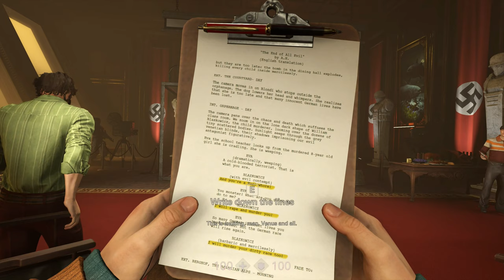WOLFENSTEIN 2 THE NEW COLOSSUS - Walkthrough Part 6 [ 1440p HD 60FPS PC ] - No Commentary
Wolfenstein II: The New Colossus is an action-adventure first-person shooter video game developed by MachineGames and published by Bethesda Softworks. It was released on 27 October 2017 for Microsoft Windows, PlayStation 4, and Xbox One, and was released on 29 June 2018 for Nintendo Switch. The eighth main entry in the Wolfenstein series and the sequel to 2014's Wolfenstein: The New Order, the game is set in an alternate history which takes place in 1961 following the Nazi victory in the Second World War. The story follows war veteran William "B.J." Blazkowicz and his efforts to fight against the Nazi regime in the United States.

The game is played from a first-person perspective and most of its levels are navigated on foot. The story is arranged in chapters, which players complete in order to progress. A binary choice in the prologue alters the game's entire storyline; some characters and small plot points are replaced throughout the timelines. The game features a variety of weapons, most of which can be dual wielded. A cover system is also present. Continuing from The New Order, the development team aimed to characterize Blazkowicz for players to adopt his personality.

Wolfenstein II: The New Colossus was released to a positive critical response. Particular praise was directed at the characters, narrative, shooting mechanics, as well as the general presentation of the game. The game was nominated for multiple year-end awards, including nominations at the 35th Annual Golden Joystick Awards[1] and The Game Awards 2017, the latter in which it received the accolade for "Best Action Game".

Pc Configuration:
Case : Thermaltake Versa H22.
Motherboard: ASRock Z97 Anniversary
Video Card : Nvidia GeForce GTX 1660 TI OC 6 GB.
Memory Ram: HyperX Fury 4x4 gb DDr3 1600 Mhz.
Processor: Intel Intel® Core™ i7-4770K Processor
HDD: WDC - 2TB.